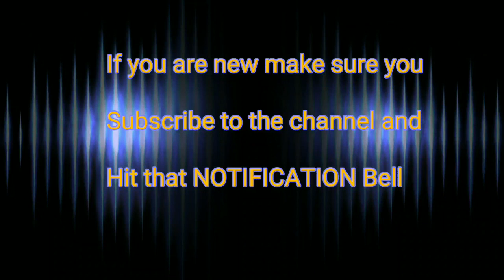Pull Up and Park full video!! CJ said put some bo*t* on camera! 🤣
Pull up and park full video!!!

shoutout to stunna reese!!

I came late but im showing you guys all type of nice cars in this video!! make sure you smash that like button and feel free to leave comments!! if you are new hit that subscribe button and join the family!! ✊🏾🤘🏽🤘🏽🤘🏽